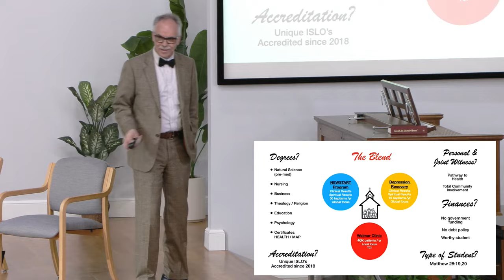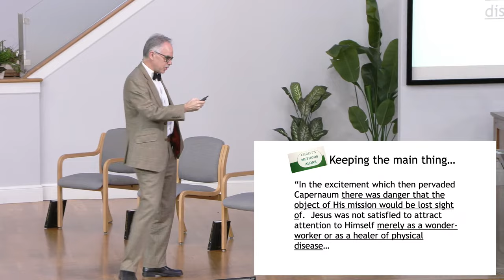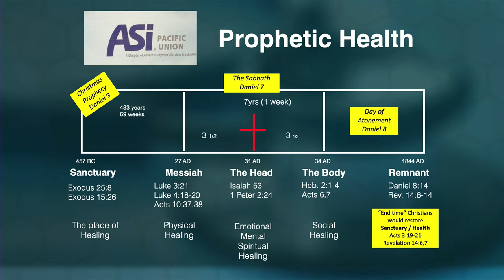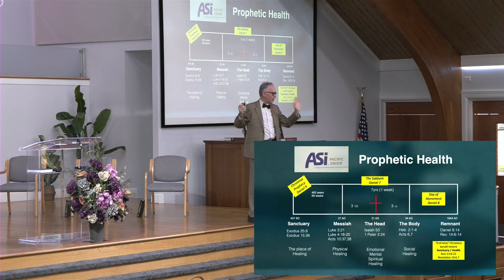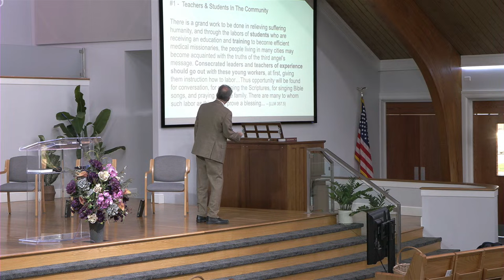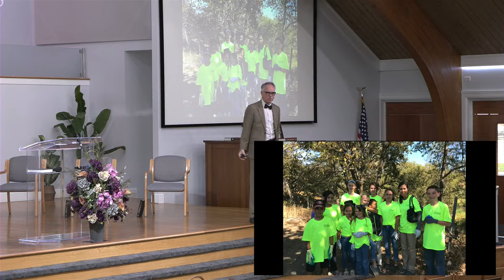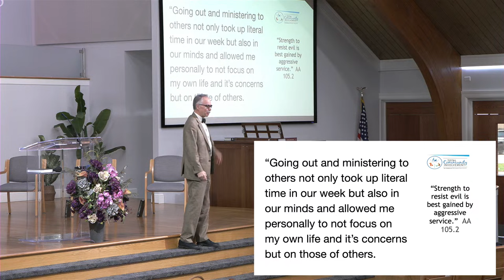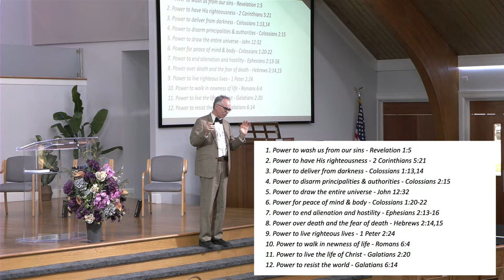Right Arm Revival | Friday Morning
Welcome to our Right Arm Revival Seminar -
10:15: Break out Session | Pr. Don Mackintosh